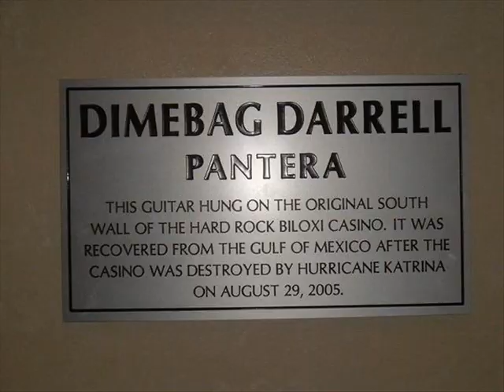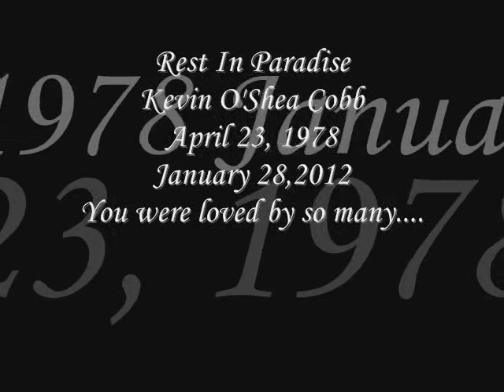Rest In Paradise Kevin O'Shea Cobb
Kevin You will be dearly missed, i remember you being around all the time when i was growing up and you going to Disney land and everything with us, we love you && miss you so much. (Some of Kevin's baby pictures josh had and more...)